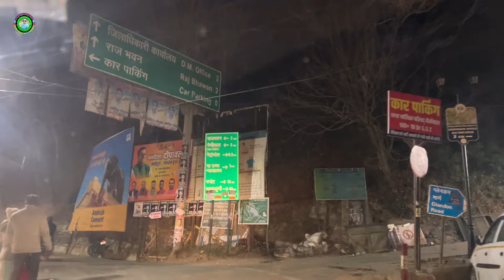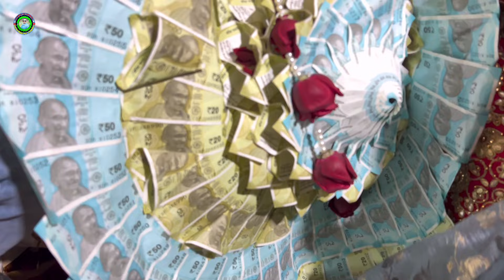RASAM-E-SEHRA BANDI | Nainital Today Snowfall | Nainital January Weather 2024 | आज गए शादी में 😍